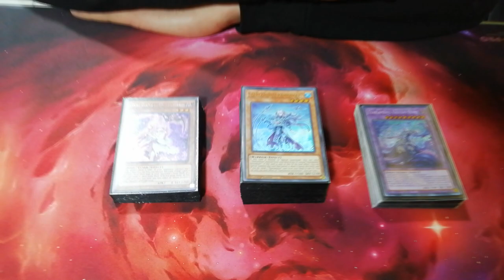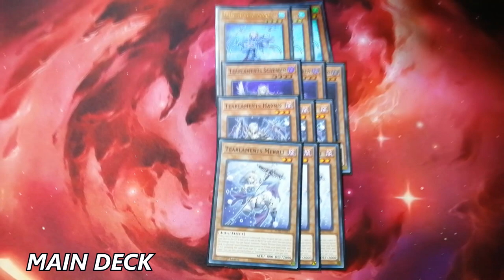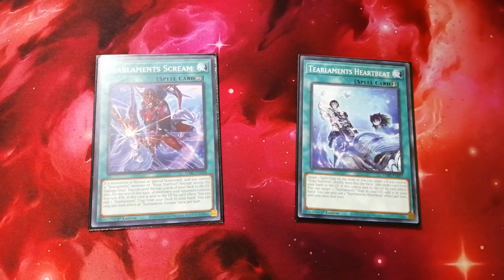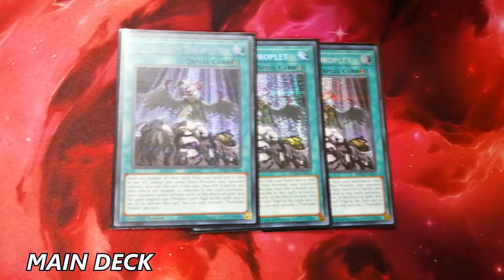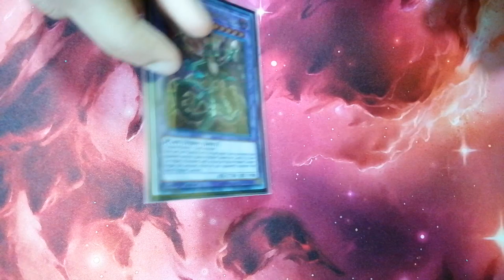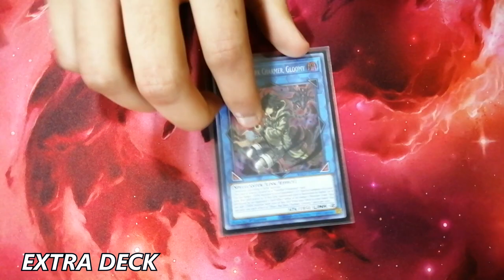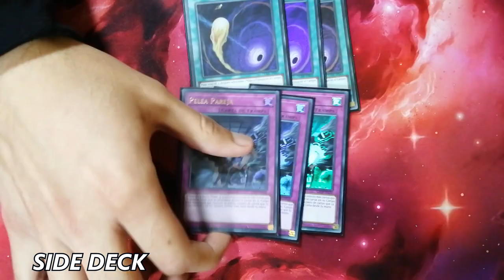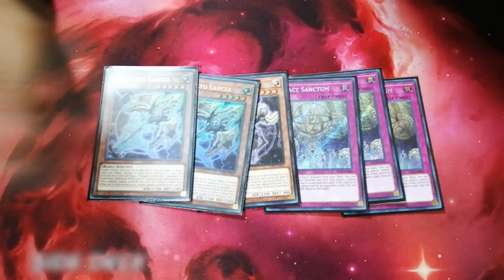TEARLAMENTS ISHIZU DECK PROFILE - REGIONAL DABL LIMA-PERU - TOP32 - PIERO VALLEJO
Saludos duelistas! Habemus nuevo deck profile!

Seguimos con los decks profile de los top del pasado YuGiOh! WCQ Regional Temporada DARKWING BLAST celebrado en Lima Perú por la tienda TCG HOUSE, disfruten del presente video!

YU-GI-OH! WCQ Regional Lima nov2022 (Temp. DABL)
TOP32
Duelista: PIERO VALLEJO
Deck: TEARLAMENTS ISHIZU

Agradecimientos especiales a la tienda THE MONKEY PLANET, tienda donde se grabó el presente profile. Visiten la tienda!

Si les ha gustado el video denle a like, comenten y compartan! Y activen la campanilla para no perderse de ningún video nuevo!

NOS VEMOS EN UN PROXIMO DUELO!